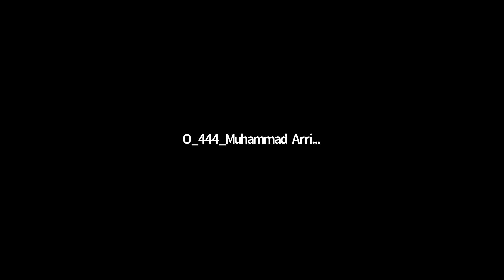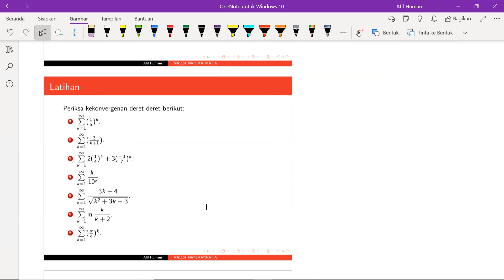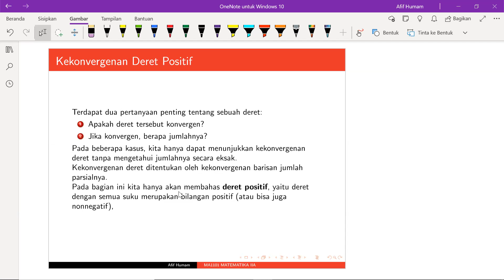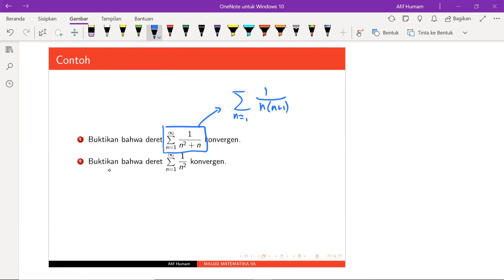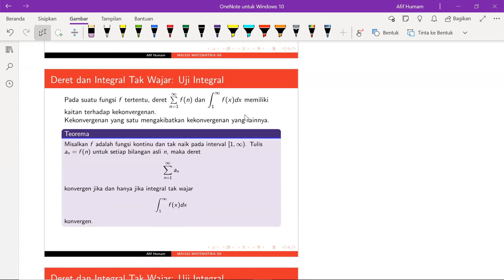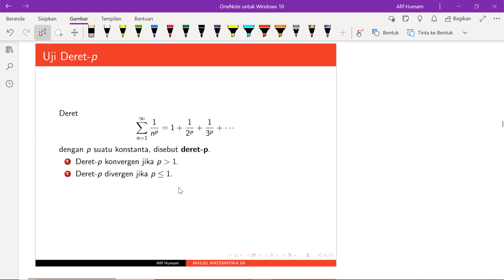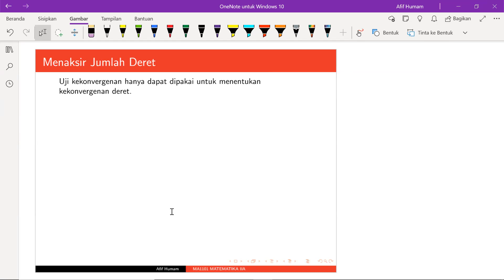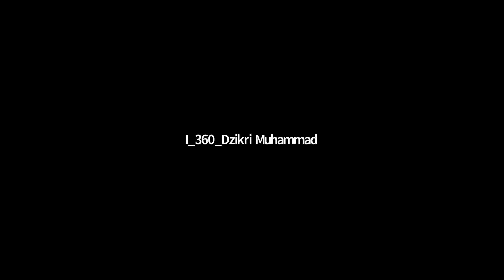BEGINI RASANYA KULIAH ONLINE KALKULUS 2A DI ITB !!! Bab 9 - Deret Tak Hingga - Part 3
Hello guys 👋🏻 welcome back to twinlab 🧪 channel

Jadi kali ini twin lab channel akan membagikan beberapa video perkuliahan itb dengan matakuliah 🧮 kalkulus / matematika dasar 2A (Semester 2) .

Perlu diketahui teman teman ,  bahwa 🎥 video ini tentunya didukung oleh salah satu dosen pengampu matakuliah kalkulus ITB 🧑‍🏫 yaitu bapak Afif Humam, M.Si.

Buat teman-teman 👥 yang ingin merasakan suasana kuliah online kalkulus ITB ataupun ingin menambah ilmu seputar dunia 🌐 perkalkulusan , boleh banget langsung di tonton videonya guys .

Chapters
0:00 Waiting & Prepare the study
11:44 Deret Harmonik
35:27 9.3 Deret Positif : Uji Integral
01:47:45 9.4 Deret Positif : Uji Lainnya
01:50:55 Outro

Selain itu jika teman-teman ingin me-request suatu materi tertentu , boleh kalian cantumkan di kolom komentar disalah satu video kami . Kami juga mengharapkan kritik dan saran dari teman-teman semua agar channel ini terus berkembang dan terus bermanfaat bagi teman-teman semua melalui form 📝 berikut ini :

Note 📄 : Bisa request soal pada form diatas 👆 juga guys ✌️ dan bagi teman-teman yang belum memiliki silabus matematika dasar 2A , tenang saja teman-teman bisa mendapatkan melalui link berikut ini : berikut ini

Berikut kami juga berikan Materi , Soal - Soal , Pembahasan Soal dan Catatan kalkulus 2A ITB melalui link berikut ini